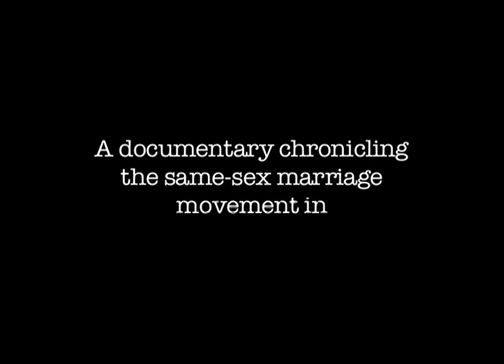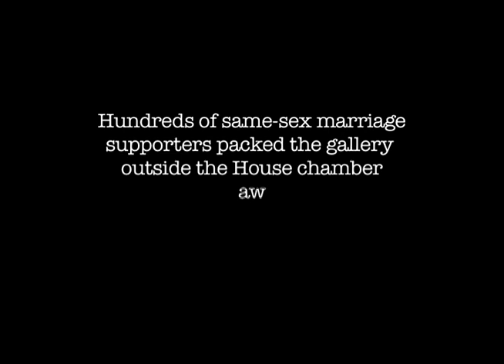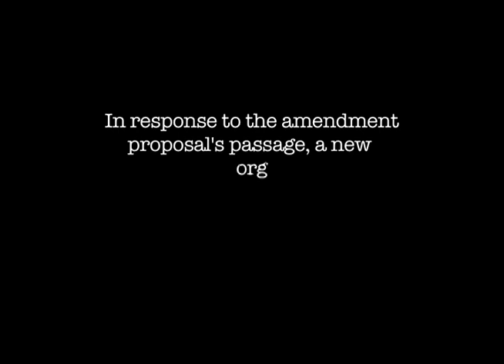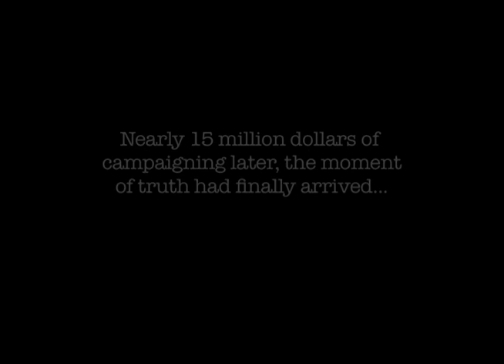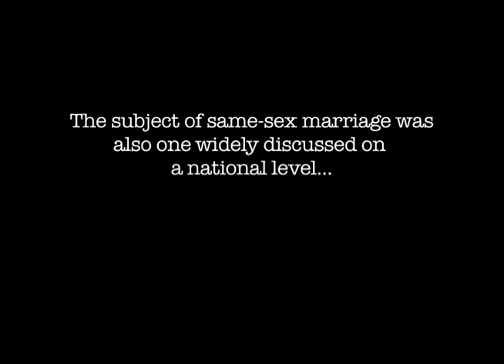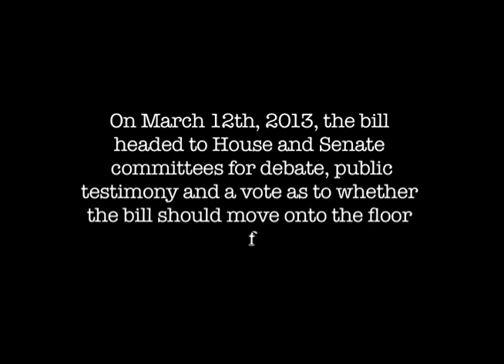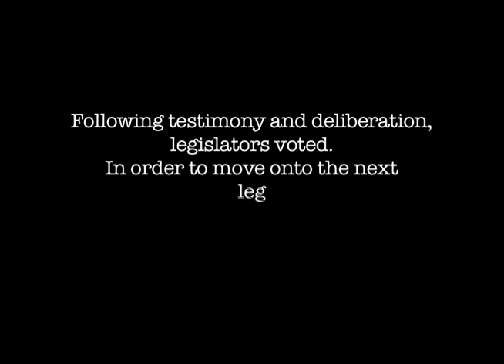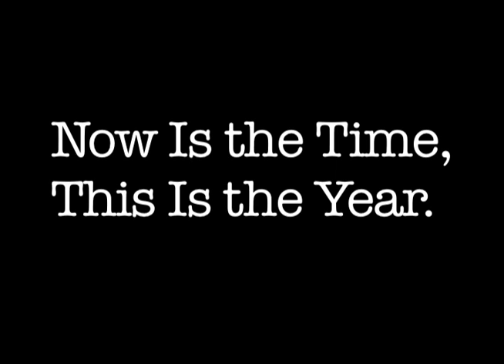Now Is the Time, This Is the Year: A Documentary Chronicling the Same-Sex Marriage Movement in MN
"Now Is the Time, This Is the Year: A Documentary Chronicling the Same-Sex Marriage Movement in Minnesota"
Produced and edited by Derick Schultz. 2013.
Video: The Uptake, Minnesotans United for All Families, Minnesota for Marriage, Outfront Minnesota, American Hipster, Lavender, MN House & Senate, and Derick Schultz
Audio: Soundtracks by Mattia Cupelli Music, "Same Love" by Macklemore & Ryan Lewis featuring Mary Lambert, "I'm Coming Out" by Diana Ross, "Another Angel" from the film Prayers for Bobby